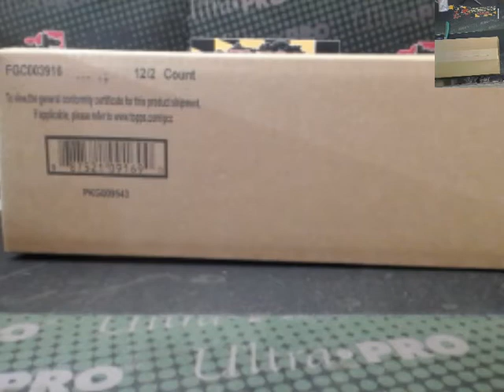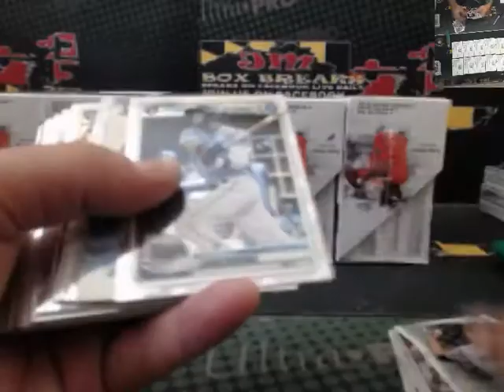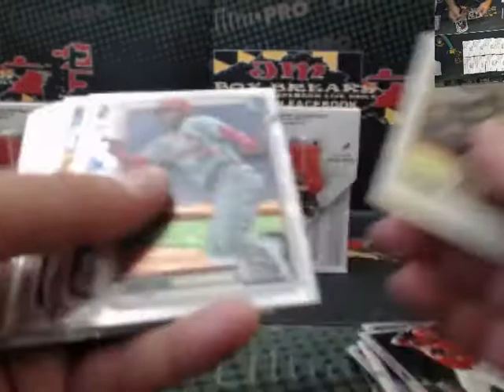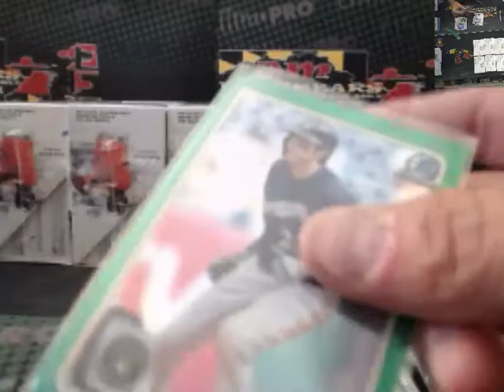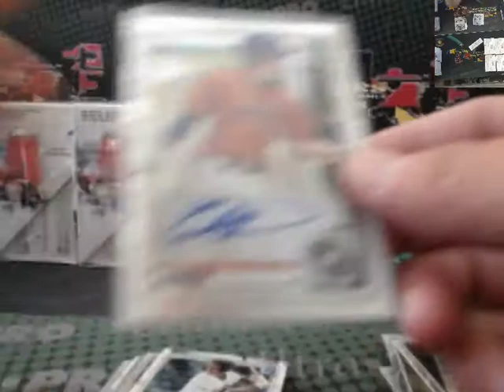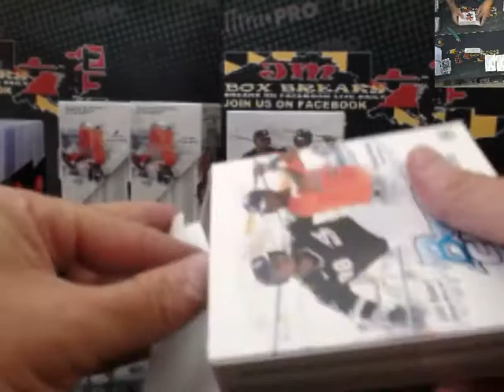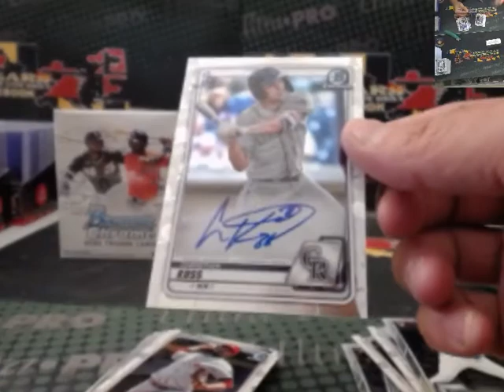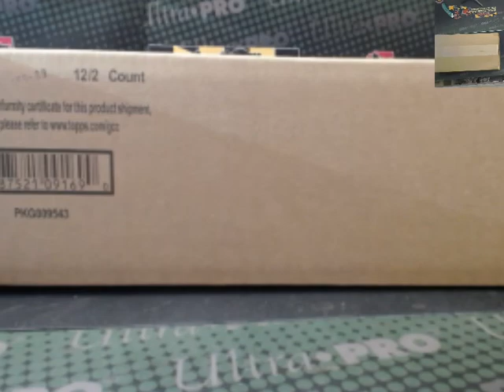2020 BOWMAN CHROME HOBBY CASE BREAK #5 09/22/20